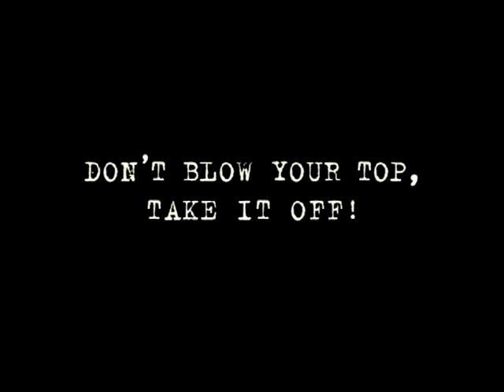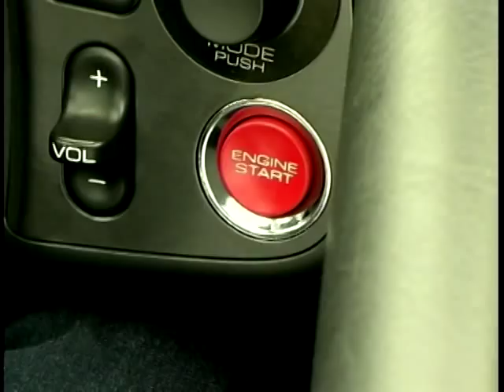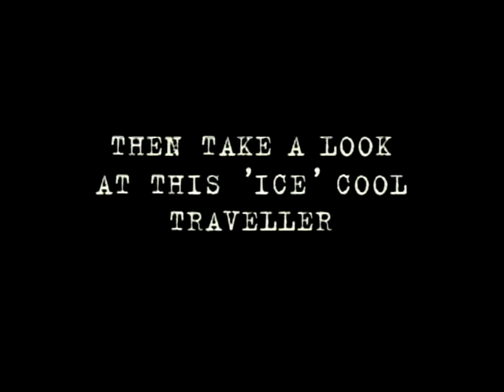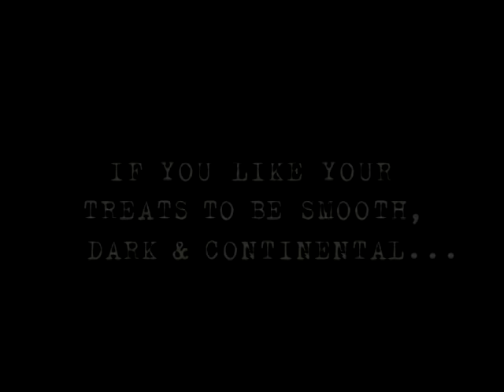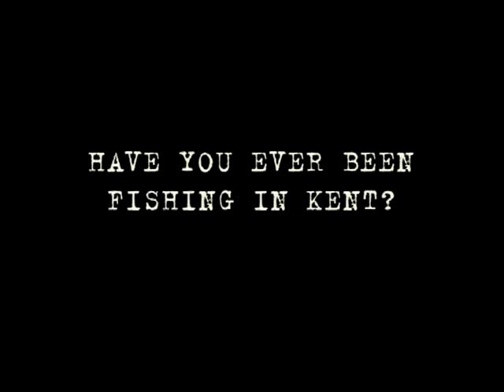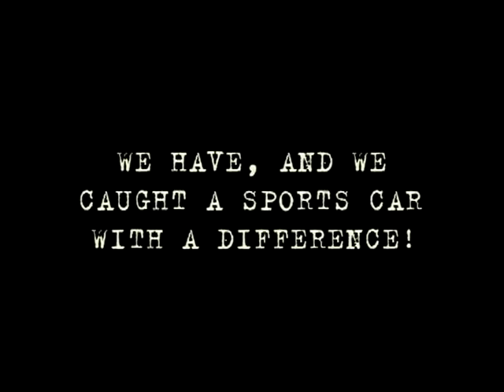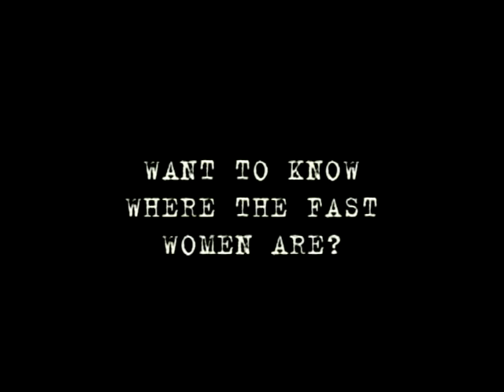Quick Chicks Ep. 4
Presented by Melissa Porter, Ginny Buckley, Danni Hunt, Claire Furnell.
We look at the Honda S2000, have a quick chat with model Noemi Ditzler, and Ginny Buckley tests the Boxster S from Porsche. We look at kit cars and talk to Mark FIsher from the Fisher car company. Danni Hunt has a quick spin in a kit car. And finally we have a quick look round the Annual Autosport Show and have a quick word with Johnny Mowlem.